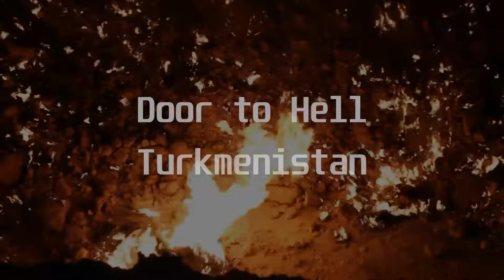5 INSANELY Dangerous Tourist Destinations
Join us as we explore 5 of the most dangerous places, most dangerous tourist destinations around the globe! From the fiery depths of the Darvaza Gas Crater, famously known as the "Door to Hell" in Turkmenistan, to the dizzying heights of Huashan Mountain's infamous plank walk in China, this video is not for the faint of heart. We'll also take you to the edge of Devil's Pool in Zambia, where the brave swim at the very lip of the thundering Victoria Falls. Witness the surreal blue fire of the Ijen Volcano in Indonesia, a rare natural phenomenon that attracts daring souls despite its toxic fumes and treacherous terrain.
CHAPTERS
00:00 Intro
00:18 Ijen Volcano
01:49 Huashan Trail
03:01 Door to Hell
04:08 Devil's Pool
05:30 Gates of the Arctic